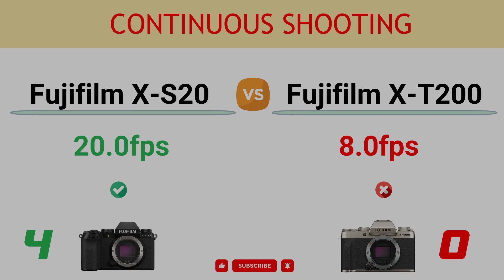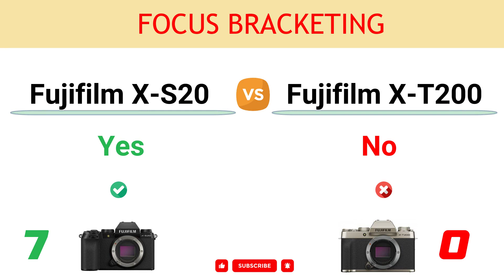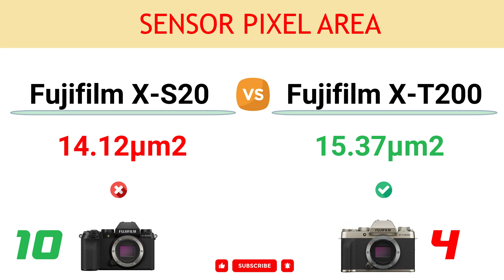Fujifilm X-S20 vs Fujifilm X-T200 Comparison: 10 Reasons to buy X-S20 and 4 Reasons to buy X-T200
In this video, you can find the reasons to choose between the Fujifilm X-S20 and the Fujifilm X-T200 and decide which camera suits better to your needs.

You can read the detailed comparison of Fujifilm X-S20 vs Fujifilm X-T200

00:00 Video Record Limit
00:10 In-built Image Stabilization
00:20 Sensor Resolution
00:30 Continuous Shooting
00:40 Battery Life
00:50 Max Video Resolution
01:00 Focus Bracketing
01:10 Animal Eye AF Tracking
01:20 Vehicle Tracking AF
01:30 Anti Flicker
01:40 LCD Screen Size
01:50 LCD Resolution
02:00 Weight
02:10 Sensor Pixel Area